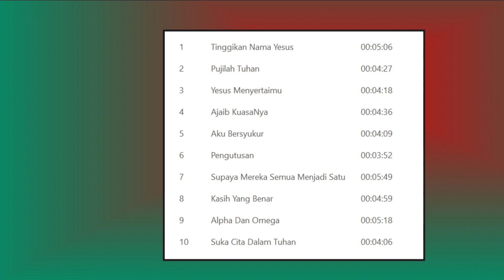Corr Tetelepta - sukacita dalam Tuhan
this is track #10 from Corr Tetelepta album "Tinggikan Nama Yesus"

all scenery photos from internet
all films by Intropsus